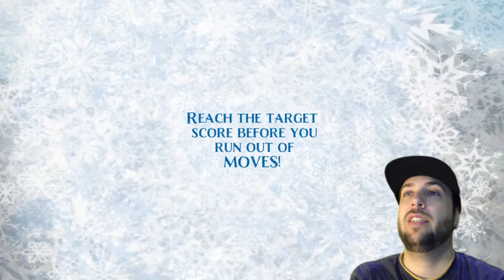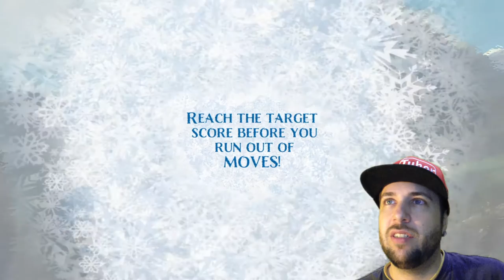frozen - free fall snowball fight (PS4) Português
Plataforma: PS4
Género:

  ●  Brazuca Fashion

●  Byte TV

Skype: ♥ ccK0B1
Youtube Partner: ♥ Fullscreen
▬▬▬▬▬▬▬▬▬Comentário▬▬▬▬▬▬▬▬▬▬▬▬▬▬▬